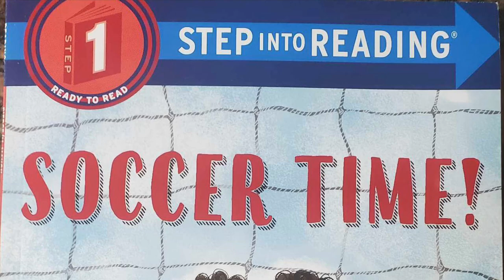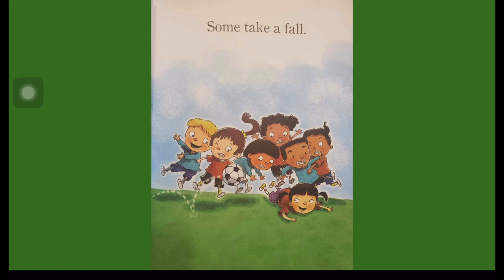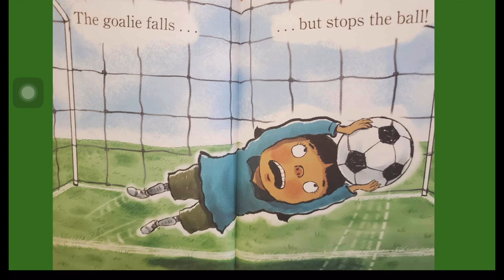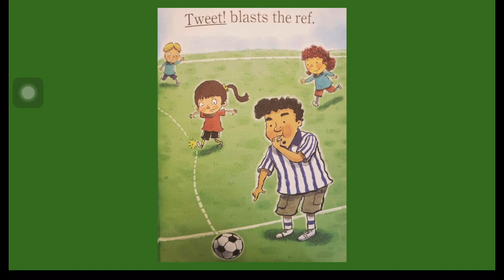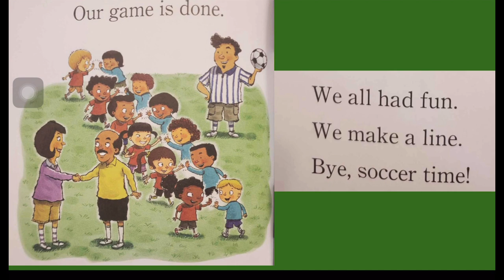BOOK: SOCCER TIME - by Terry Pierce -Reading Level 1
Soccer Time, Written by Terry Pierce and Illustrated by Bob McMahon. Read by Trey Pierson. Part of the Ready to Read, Step into Reading Series.